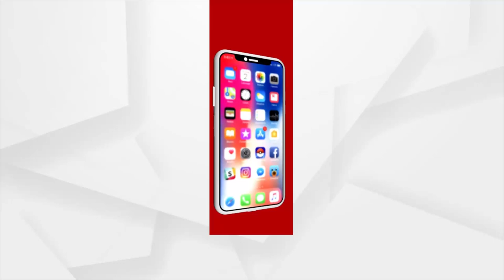ପରିବା ଚାଷୀଙ୍କ ଗାଁରେ ଆଶା ଦେଖାଇଲା ଥାଇଲାଣ୍ଡ ବରକୋଳି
ଗଞ୍ଜାମ ଜିଲ୍ଲା ବୁଗୁଡ଼ାବ୍ଲକର ତାକରଡ଼ାଗାଁ । ପନିପରିବା ଚାଷ ପାଇଁ ଗାଁଟି ପ୍ରସିଦ୍ଧ । ଏବେ ଏହି ଗାଁକୁ ନୂଆ କରି ଆସିଛି ଥାଇଲାଣ୍ଡ ବରକୋଳି ଚାଷ । ତିନି ଫୁଟିଆ ଗଛରେ ୧୦ରୁ ୧୨ କେଜିର ବରକୋଳି ଗ୍ରାମବାସୀଙ୍କ ମନରେ ଦେଖାଇଛି ସୁନେଲି ଏକ ଆଶା ।